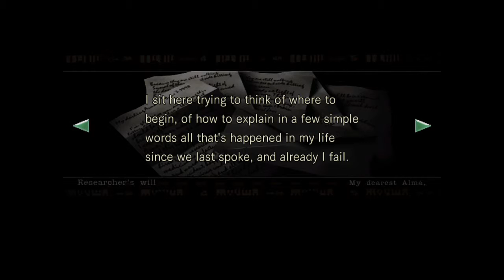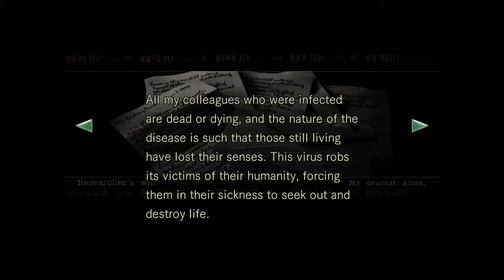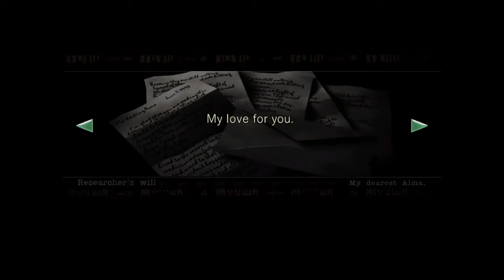Resident Evil HD Remaster Episode 9 - Letters From Raccoon City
Chris and Byron are trapped in a mansion playing the HD Remastered version of Resident Evil on the PS4. Bullets and herbs are in short supply, but we found a hidden cache of puns.